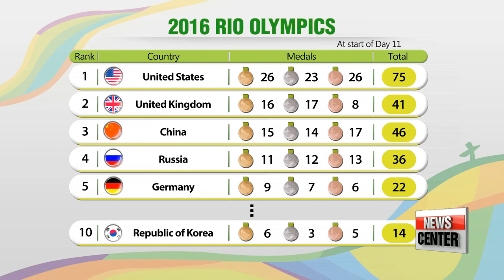Rio 2016: Day 11 Preview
리우 2016: Day 11 일정
  Now before I go, let's take a look at some of the events that are coming up today.
  The women's volleyball quarterfinal between Korea and the Netherlands is taking place right now, and later on the athletics track, Usain Bolt will be taking part in the first round of heats for the 200-meters.
  The Brazilian women's football team are looking to get into the final, but first they have to beat Sweden later today.
And it's the last of the artistic gymnastics events, before the rhythmic gymnastics starts Friday.
  Looking at the medal table, the U.S. remain top, followed by Great Britain and China.
Korea hang on to tenth.
That's it from me, I'll bring you more news and updates from Rio tomorrow.